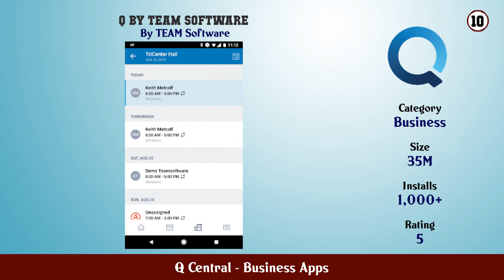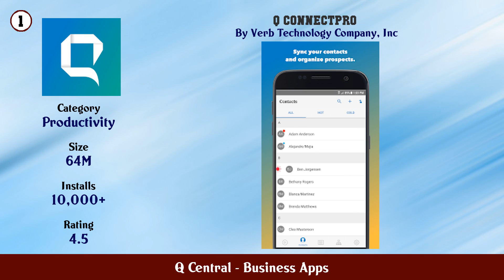Top 10 Q Central Android Apps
In this video we have listed Top Q Central Android Apps. This video is for information and reference purpose only.